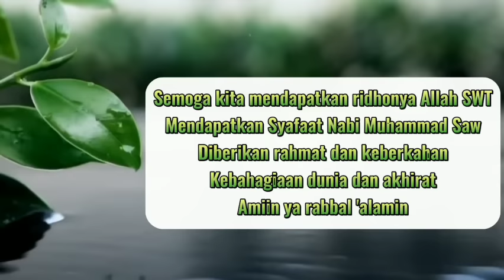Lucu Lagi...!! Yang Minta Duluan Bapak Atau Ibu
Ceramah yang didalamnya ada canda tawa tetapi ada banyak ilmu yang bermanfaat untuk kita yang diberikan beliau.

Salah satu isinya yaitu tentang komunikasi atau obrolan yang harus dilakukan baik itu istri ataupun suami yang bermanfaat dan menjadikan keluarga yang sakinah mawadah warahmah.

Dan juga dalam salah satu isi ceramah, Beliau menjelaskan tentang suami yang harus dilakukan sebagai seorang suami yang bertanggung jawab didalam rumah tangga. Bagaimana mendidik, memperhatikan, dan menyayangi.

Semoga menjadikan ilmu yang bermanfaat dan menjadi barokah dunia dan akhirat, mendapatkan ridhonya Allah SWT dan Syafaat Nabi Muhammad Saw.